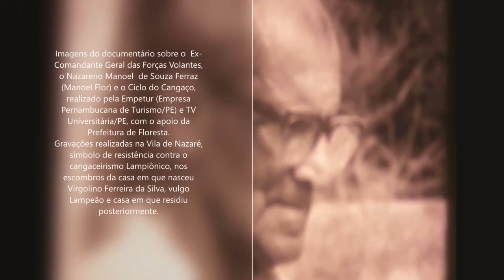IMAGENS REAIS DA VILA DE NAZARÉ E A CASA DE LAMPIÃO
Imagens do documentário sobre o Ex-Comandante Geral das Forças Volantes, o Nazareno Manoel de Souza Ferraz (Manoel Flor) e o Ciclo do Cangaço, realizado pela Empetur (Empresa Pernambucana de Turismo de Pernambuco) e TV Universitária,  órgão suplementar da Universidade Federal de Pernambuco, com o apoio da Prefeitura de Floresta. Gravações realizadas na Vila de Nazaré  no ano de 1969, nos escombros da casa em que nasceu Virgolino Ferreira da Silva e em sua posterior moradia. A filmagem faz parte do projeto da jornalista, pesquisadora e escritora Marilourdes Ferraz, com roteiro dos jornalistas Carlos Garcia e Marilourdes Ferraz e com a participação dos jornalistas Duda Guennes (à época residente em Portugal) e o premiado cinegrafista Rucker Vieira. Material cedido para o projeto de pesquisa intitulado "Abismos do Cangaço" de autoria de Fabiano de Souza Ferraz